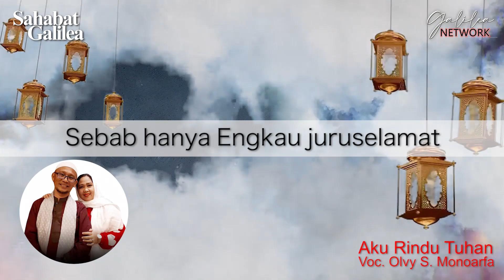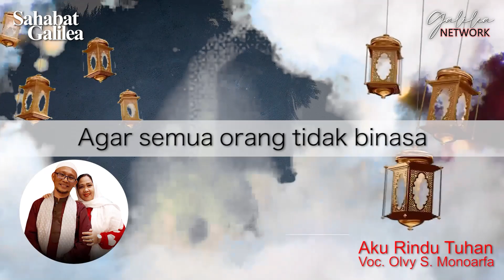Apakah TUHAN Ingkar JANJI? | Ps. RUSLI MONOARFA | SG-433 Senin, 25/10/2021